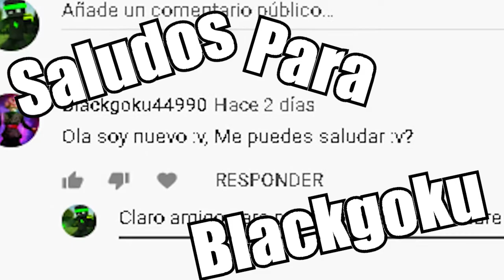Descargar SlashBlade Mod Para Minecraft 1.14.4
Mods De Espada Para Minecraft
Descargar Mods de Armas para Minecraft
Como Descargar Katanas Para Minecraft
Katanas Para Minecraft 1.14.4
Armas Con Combos Para Minecraft

Lα copiα de este video,
sera denunciada.